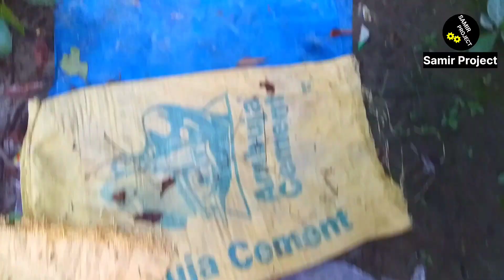गंदा पानी बाहर निकालने का देसी जुगाड़ | घर का गंदे से गंदा पानी बाहर निकाल देगा